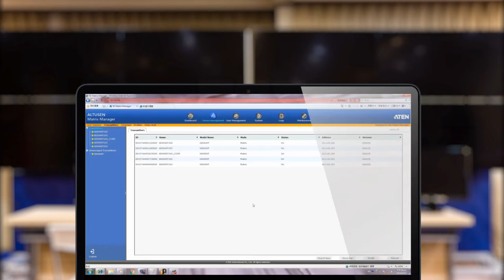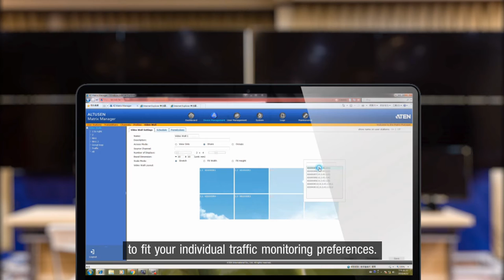Create A Traffic Monitoring System with ATEN KVM Over IP Extender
This video will guide you to set up ATEN KE6900 / KE6940 KVM Over IP Extenders for your traffic monitoring system in 3 steps:

1. Link KE extenders to the traffic monitoring devices in the same network
2. Set up IP address & add devices to CCKM Matrix Manager software
3. Create profiles for monitoring preferences